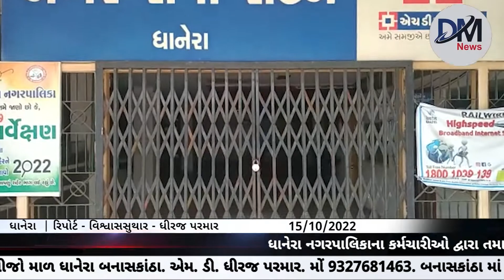ધાનેરા નગરપાલિકાના કર્મચારીઓ દ્વારા તમામ કામકાજ બંધ રાખી સરકાર સામે વિરોધ નોંધાવવામાં આવ્યો...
ધાનેરા માં નગરપાલિકા ના કર્મચારી ઓ એ સરકાર સામે વિરોધ નોંધાવ્યો..
આજે નગરપાલિકા નુ તમામ કામ કાજ બંધ રાખવામાં આવ્યું..
ગુજરાત ની નગરપાલિકા ના કર્મચારીઓ ના પડતર પ્રસ્ન ને લઈ અવાર નવાર સરકાર સામે વિરોધ કરવામાં આવી રયો છે ત્યારે આજે ધાનેરા માં પણ નગરપાલિકા ના કર્મચારી ઓએ પોતાના પડતર પ્રશ્ન નો નિકાળ ઘણા સમય થી આવતો ના હોવાથી તમામ કર્મચારી ઓ આજે પોતાનું કામકાજ બંધ રાખ્યું હતું જેના કારણે લોકો ને ભારે હાલાકી નો સામનો કરવાનો વારો આવ્યો હતો નગરપાલિકા ના કર્મચારીઓ એ અચોક્કશ ની મુદ્દત ની હડતાલ પર જવાનો નિર્યણ કર્યો છે ત્તયારે નગરપાલિકા ના કામ કાજો બંધ હોવાથી લોકો ને ભારે મુશ્કેલી વેઠવાનો વારો આવ્યો છે ત્તયારે સરકાર દ્વારા આ નગરપાલિકા ના કર્મચારી ઓ નો ઉકેલ તાત્કાલિક લાવે તે જરૂરી છે...

રિપોર્ટ - વિશ્વાસસુથાર - ધીરજ પરમાર, ધાનેરા